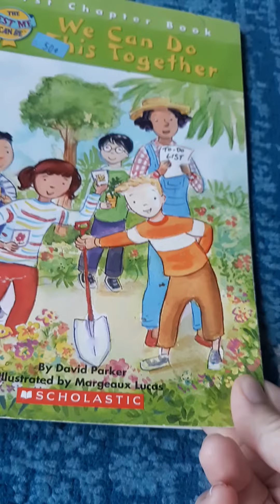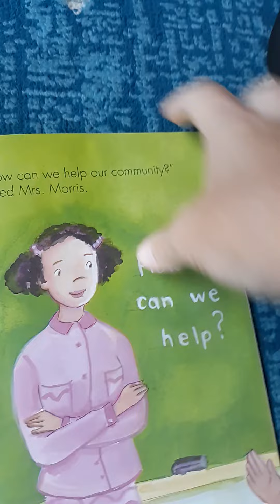First Chapter Book We can do this together